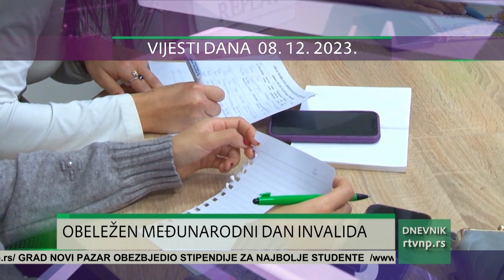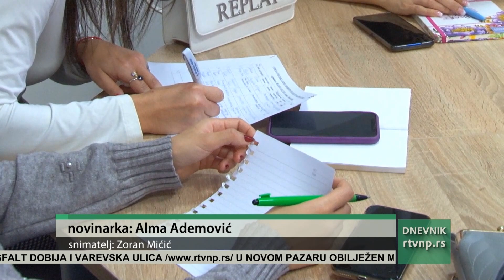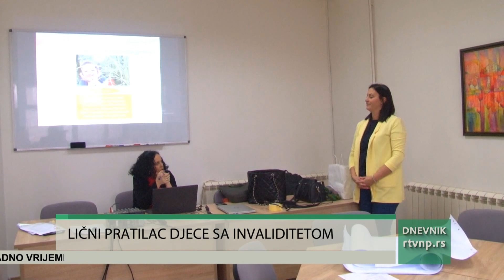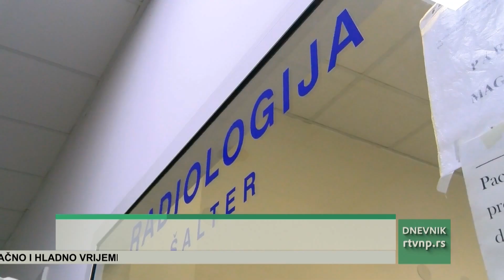DNEVNIK Radio televizije Novi Pazar (08.12.2023.)